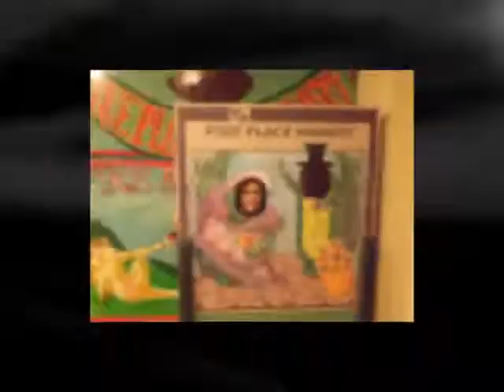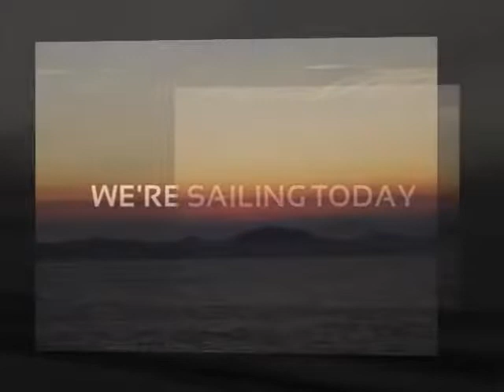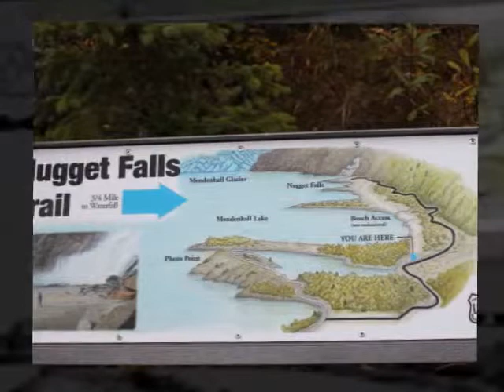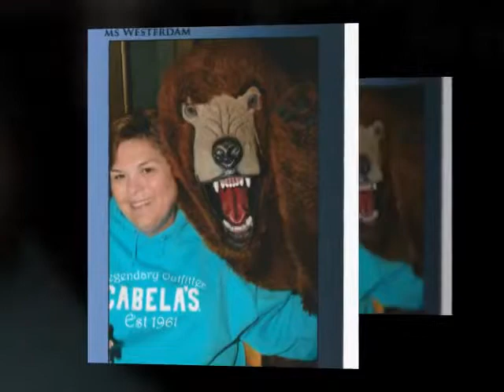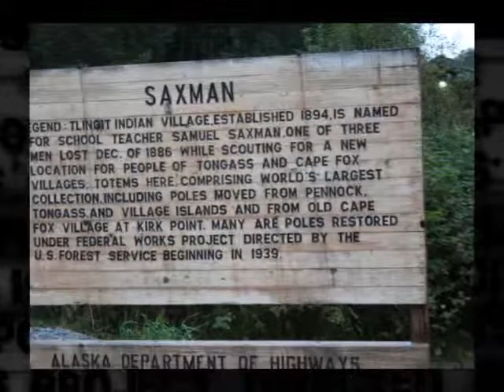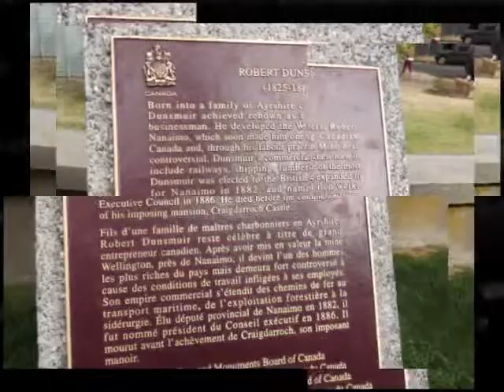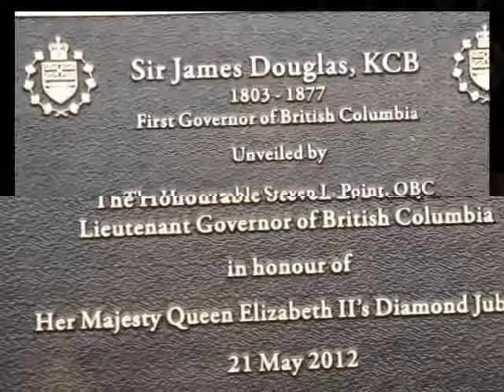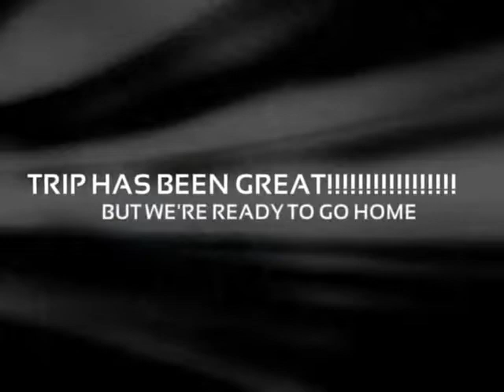updated alaskan video 2012.mpg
updated video of our alaskan trip